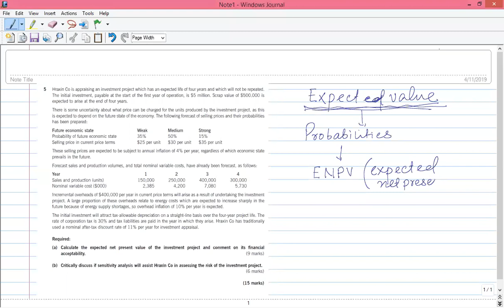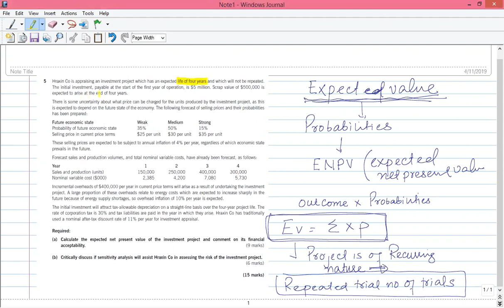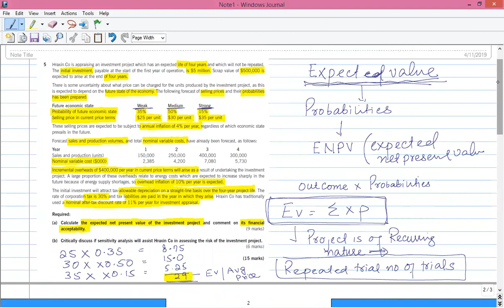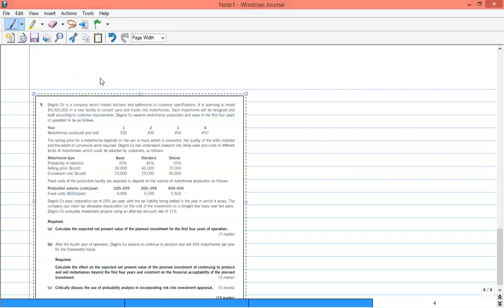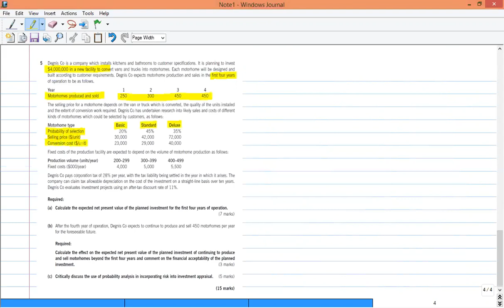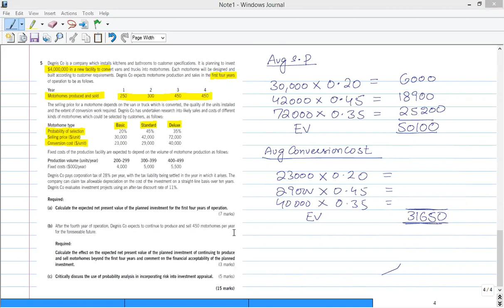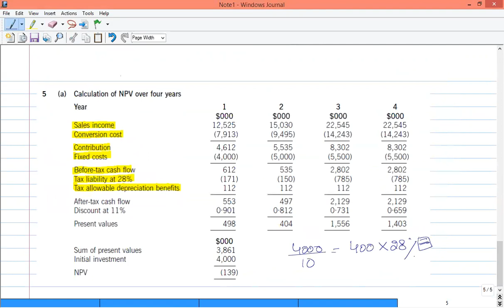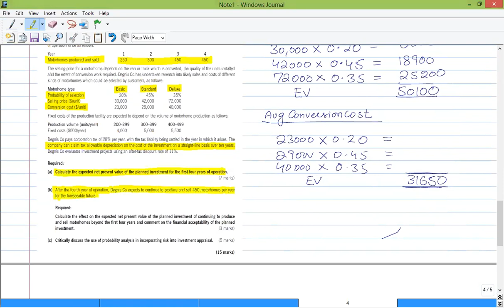Investment Appraisal (Expected value 1)